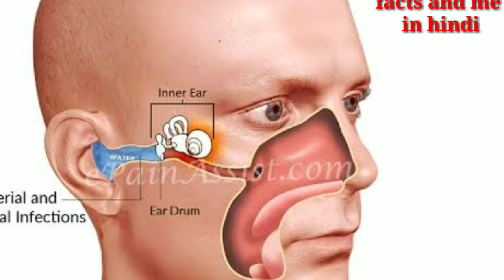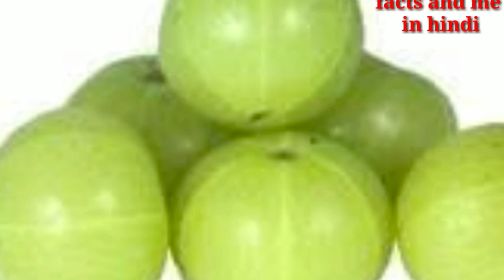मौसम बदलने पर आपको पुरानी खांसी और जुकाम क्यों हो जाता है | खांसीआए तो क्या homeremedies करें.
खांसी आए तो क्या करना चाहिए? What you get chronic cough & cold when seasons change. @factsandmeinhindi
मौसमी एलर्जी होने के पहले लक्षण हैं, इस प्रकार संक्रमण के प्रति व्यक्ति की भेद्यता बढ़ जाती है। मौसमी एलर्जी से होने वाली नाक की सूजन वायरस को आपकी नाक में शिविर स्थापित करने की अनुमति देती है। अन्यथा व्यस्त प्रतिरक्षा प्रणाली द्वारा बीमारी पैदा करने वाले घुसपैठियों को नहीं रोका जाता है और इसलिए पुरानी खांसी और सर्दी में वृद्धि होती है। तस्वीर में एलर्जी के बिना भी, तापमान में मौसमी उतार-चढ़ाव, बैरोमीटर का दबाव और हवा वायुमार्ग और नाक के मार्ग को परेशान कर सकते हैं, इस प्रकार आम खांसी और सर्दी के खिलाफ प्रतिरक्षा प्रणाली के हमले वेक्टर से समझौता कर सकते हैं

new channel link
womens health talk

topic

सर्दी जुकाम में क्या खाना चाहिए?
पुरानी खांसी हो तो क्या करना चाहिए?
ज्यादा दिन खांसी रहने से क्या होता है?
पुरानी खांसी की दवा कौन सी है?
खांसी को जड़ से खत्म कैसे करें?

एलर्जी खांसी के लक्षण और उपचार

सूखी खांसी का बढ़ियां घरेलू उपचार

निरंतर खांसी का कारण क्या है

खांसी के प्रकार